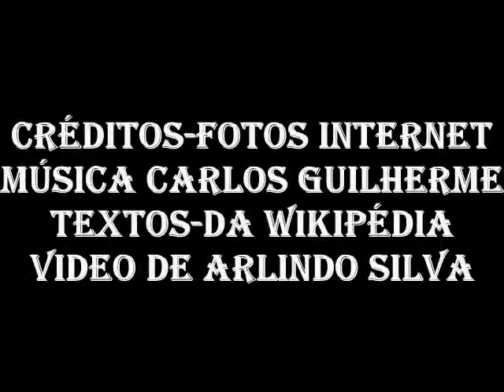VILA DE VILA VIÇOSA PORTUGAL